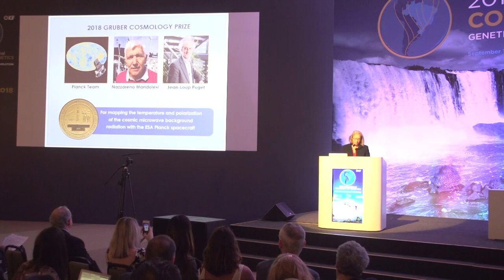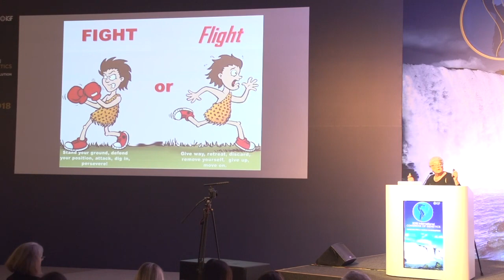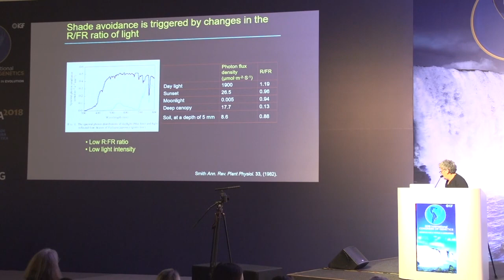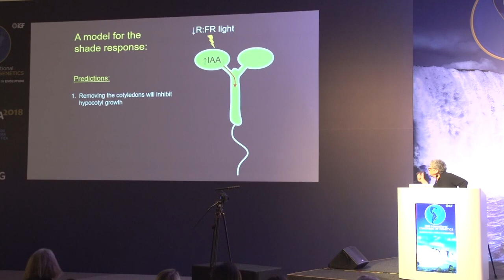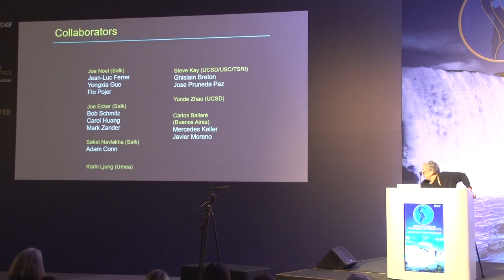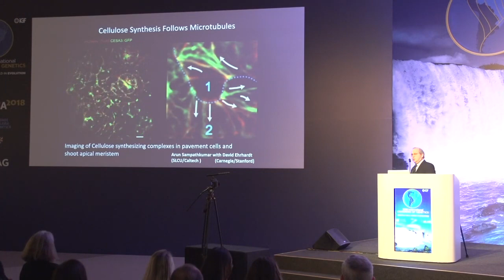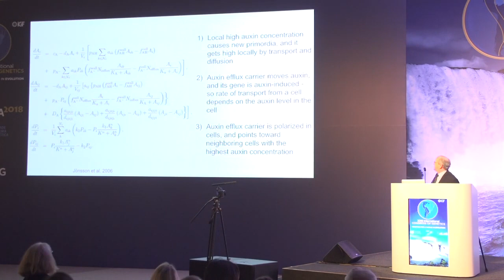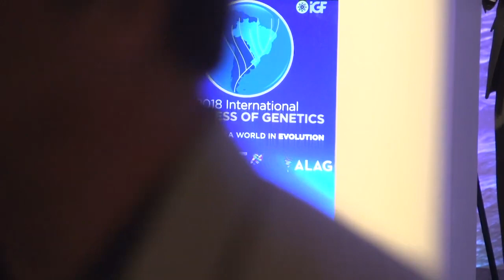2018 Gruber Genetics Prize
Prize recipients Joanne Chory and Elliot Meyerowitz accept their awards and give their lectures at the International Congress of Genetics in Foz do Iguaçu, Brazil on September 12, 2018.